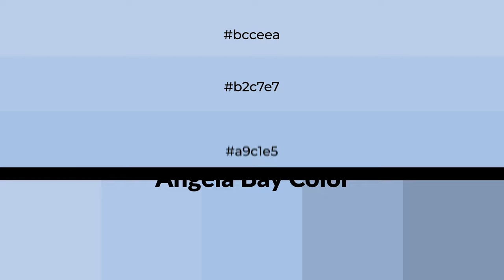Shades & Tints of Angela Bay color a9c1e5 A Warm Blue color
Shades of Angela Bay color a9c1e5 Warm Shades of Angela Bay color with Blue hue for your project!

Shades
Hex 96abcb

Tints
Hex b2c7e7